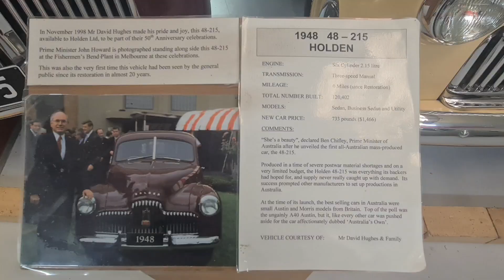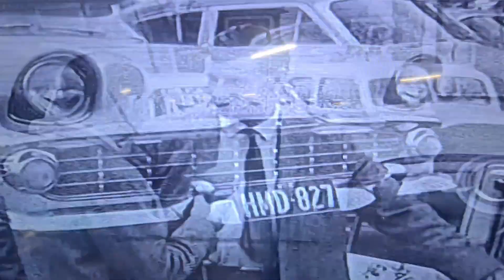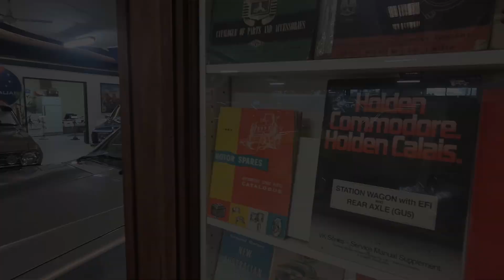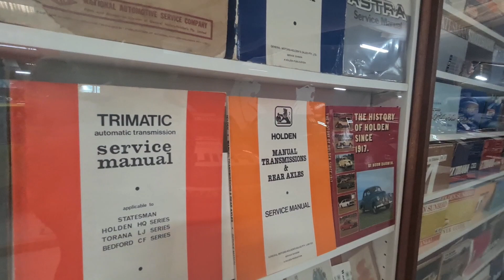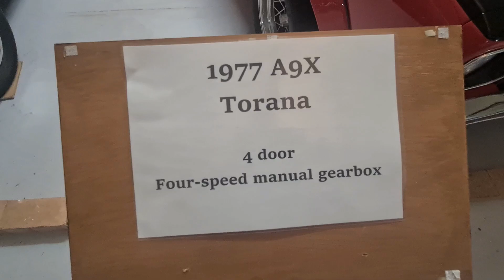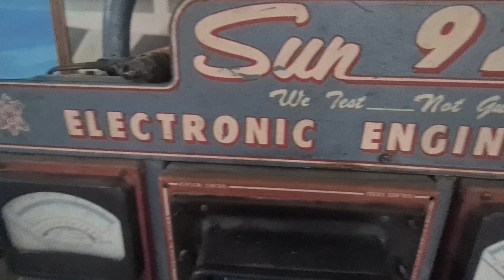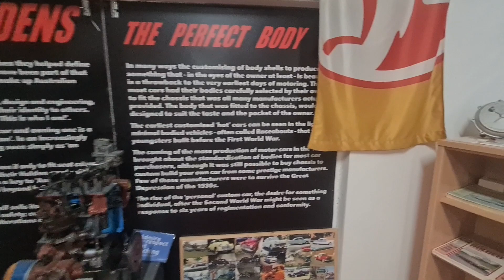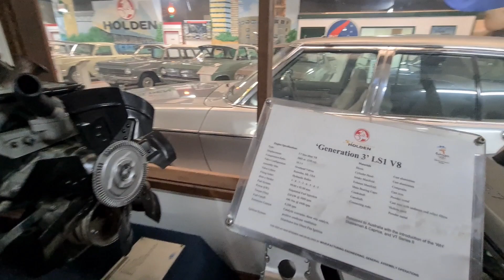The National Holden Museum Echuca 2022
G'day everyone! Here's my first video for the channel. I hope you enjoy!

The largest one make car museum in Australia. Discover an institution begun by James Holden in 1856.

An ever-changing display of over 40 beautifully restored Holdens, rare prototypes, historical film footage and a unique range of souvenirs. Just metres from the historic Port of Echuca.

National Holden Museum. Echuca, Victoria.
7-11 Warren St Echuca
Open Hours: Open 7 days a week. 9am - 5pm
$10 entry